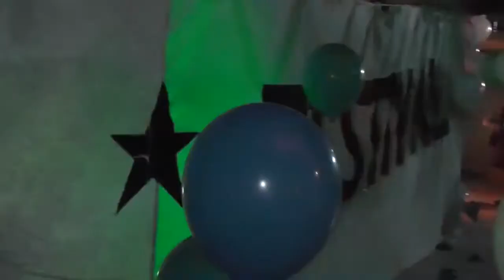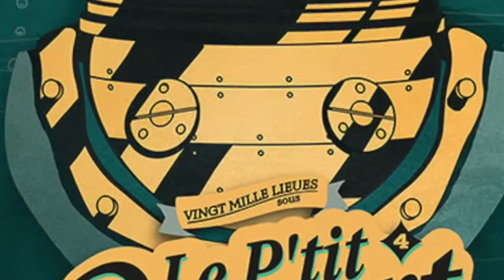Trailer (vl) - P'tit Baz'Art #4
After movies du P'tit Baz'Art #4 du 22 février 2014.